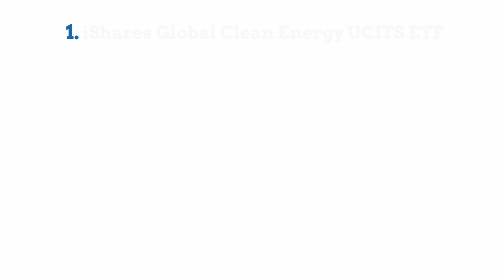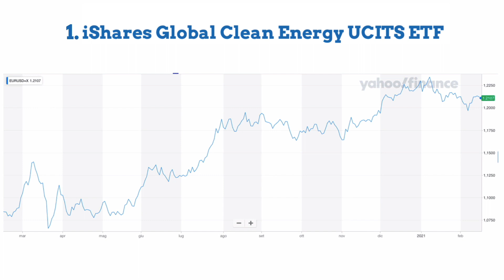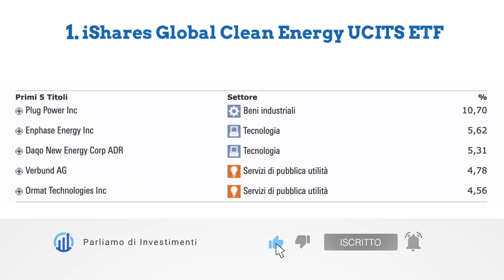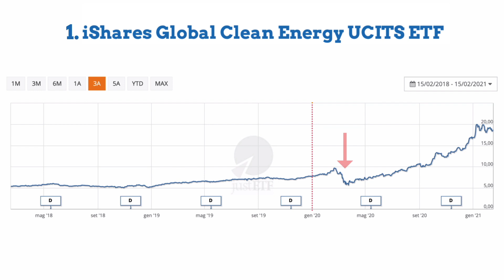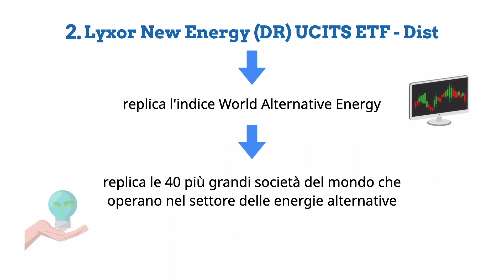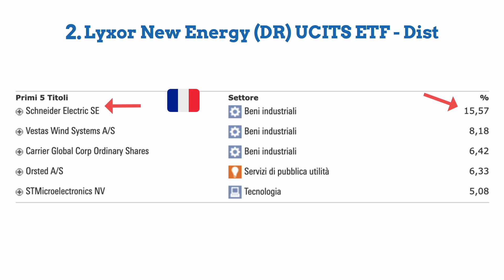2 ETF per INVESTIRE nelle energie RINNOVABILI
Vediamo i 2 migliori ETF per investire nelle energie rinnovabili. Il primo è in dollari e senza copertura valutaria, il secondo in euro.

ISIN del primo ETF: IE00B1XNHC34
ISIN del secondo ETF: FR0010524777

●▬▬▬▬ I migliori libri sul mondo degli investimenti ▬▬▬▬●